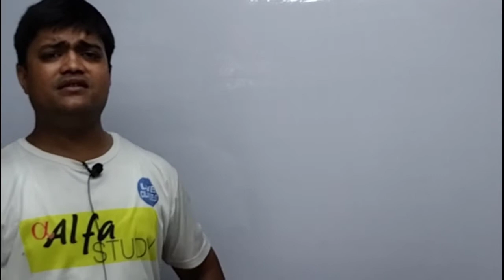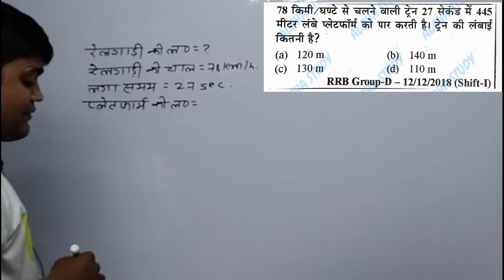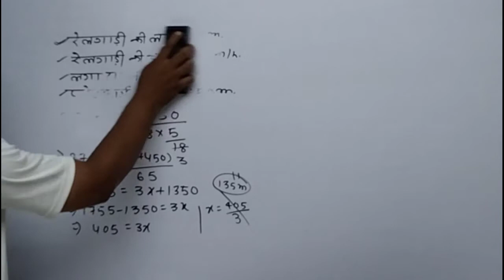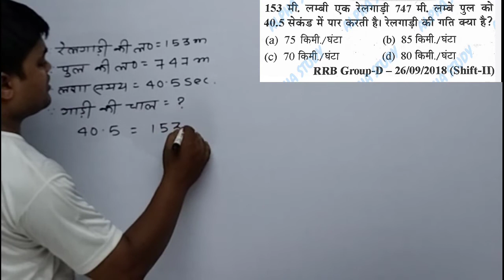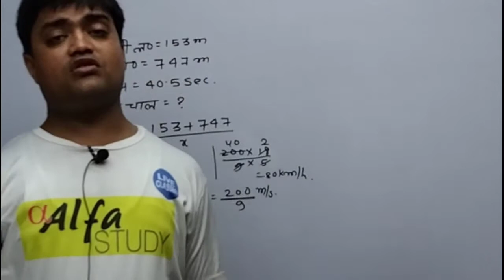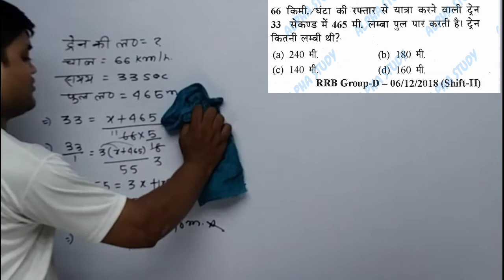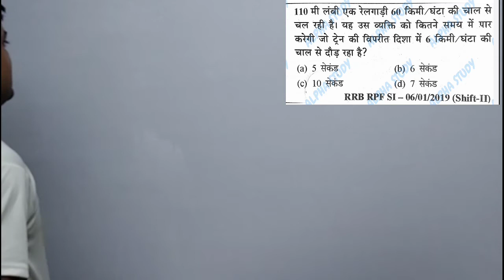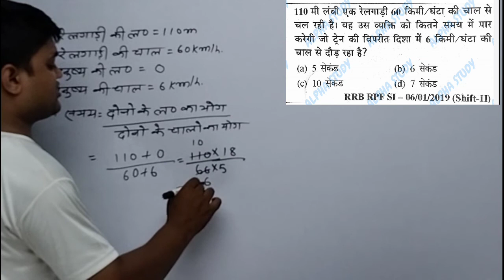RRC GROUP D SSC GD GROUP D RRC GROUP D SSC GD ALl COMPARATIVE EXAM